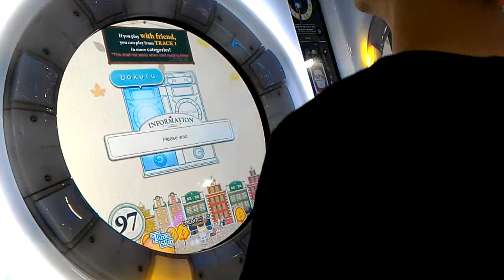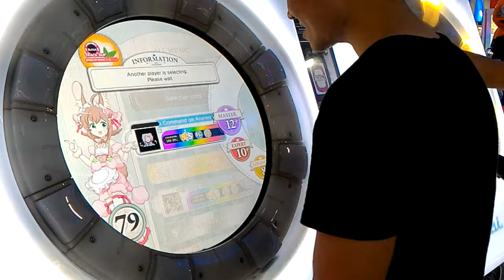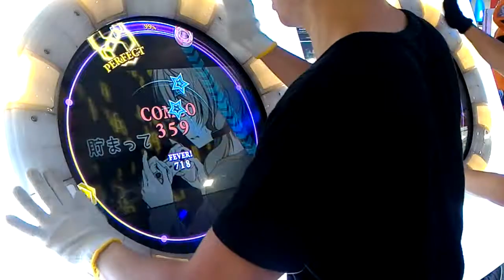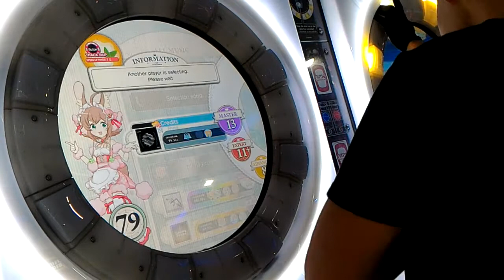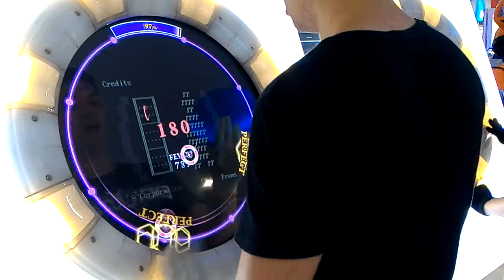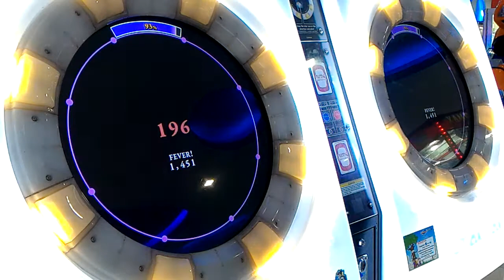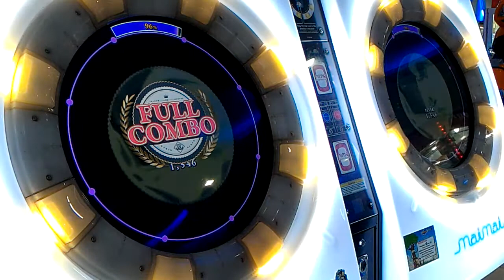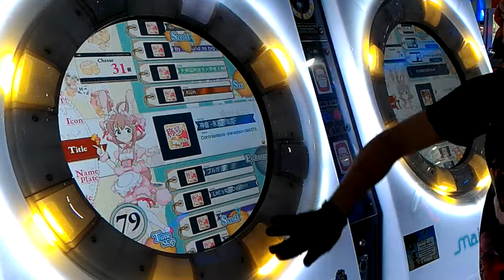[MaiMai MiLK] Dokuru *Random 12+/13/13*